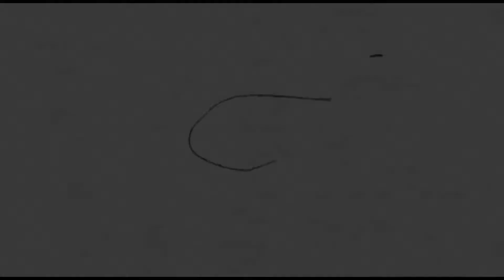Coronado Chirstmas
The beginning of Christmas Holidays of '98 finds Jiggson on Coronado Island.